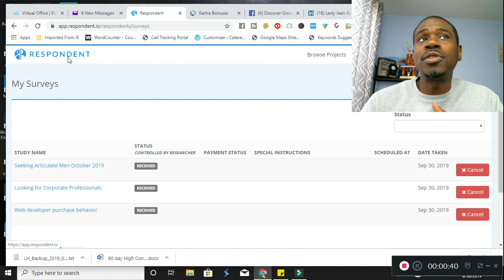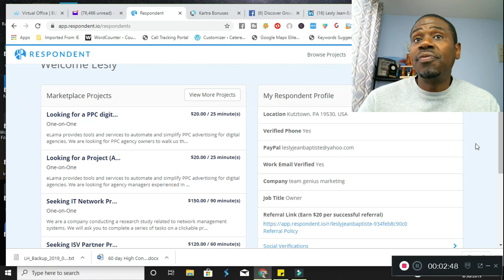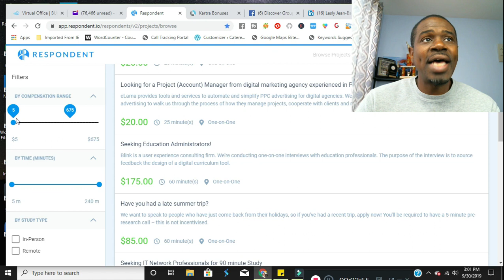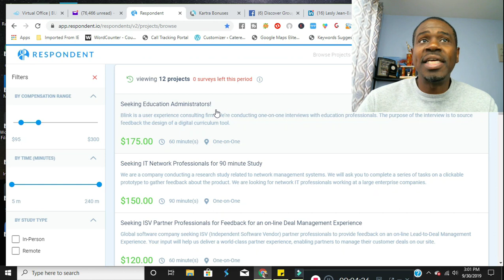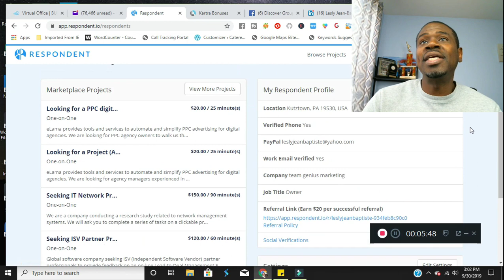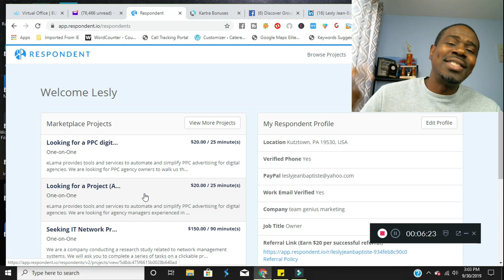How to make $1200 a day from home with Respondent.io (Day 1)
respondent.io payment proof - Learning how to make money online can seem like a black box filled with bad ideas Publish Your Expertise: Content Marketing for Professional Services Firms How To Make Money On Respondent 2019

Work From Home jobs available on Indeed  Earn Money Online by Surfing the Web

Quit Your Job And Travel the World: 27 Easy Ways To Make Money Online

➥➥➥ MY PERSONAL BLOG AND FORUM ➥➥➥

➥➥➥ FOLLOW ME ➥➥➥